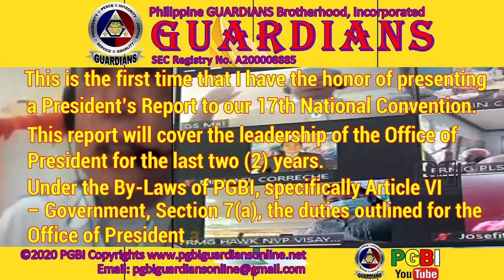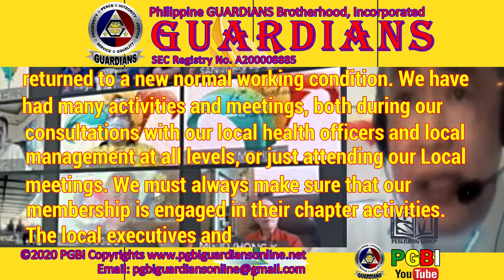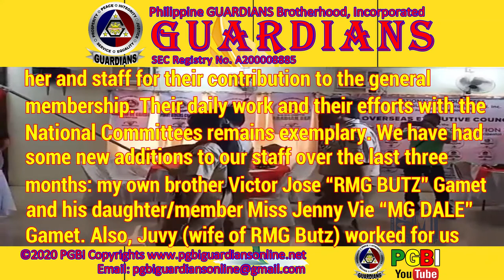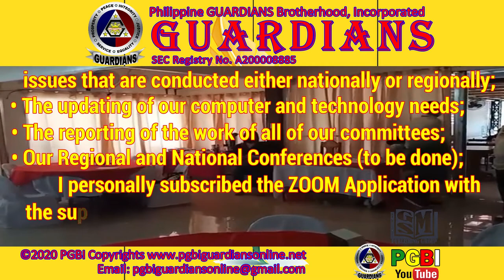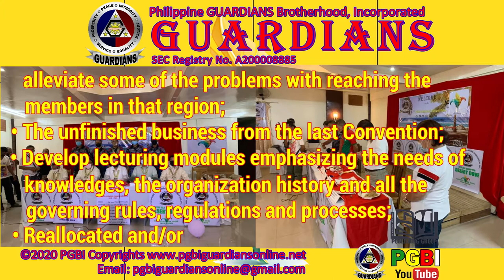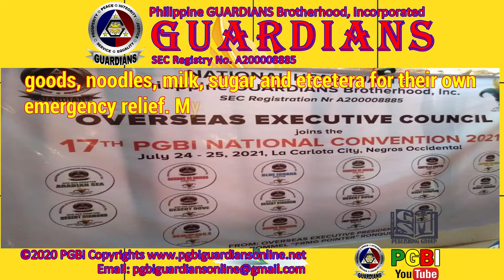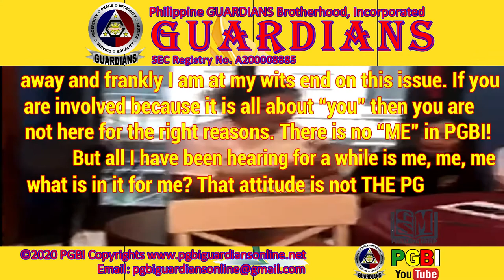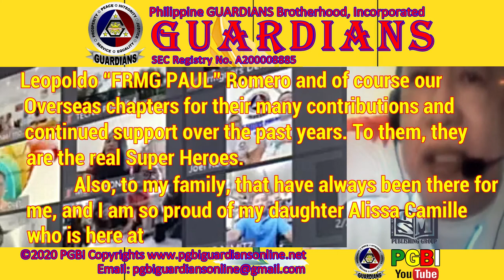President's Report to the 17th National Convention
Philippine GUARDIANS Brotherhood, Incorporated (PGBI)

Facebook: PGBI Music Live Streaming

Thanks for supporting PGBI Channel on Youtube 🎊🎇🎆🎉